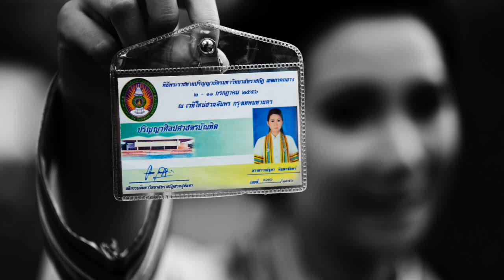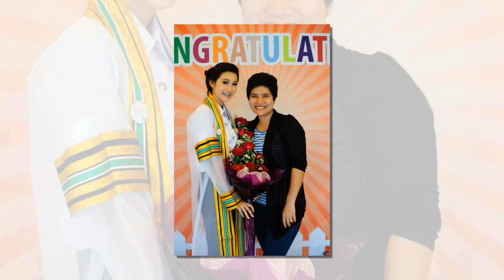Graduate Som Ratchaphat Suansunatha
ภาพงานรับปริญญาวันซ้อม น้องส้มราชภัฏสวนสุนันทา

สนใจงานถ่ายภาพติดต่อได้ครับ